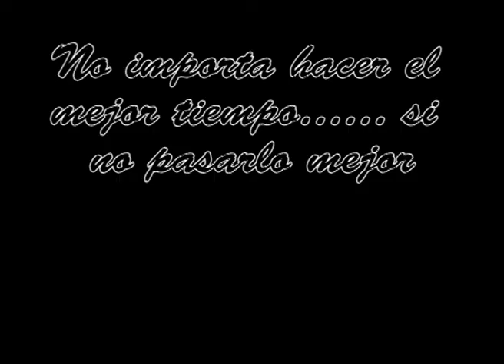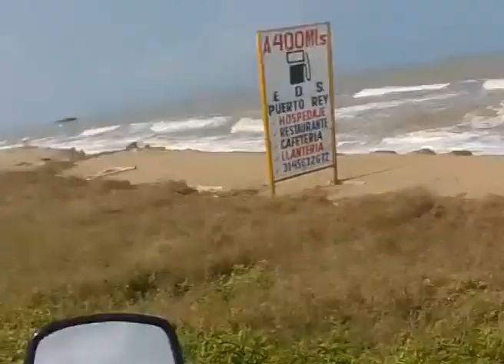Arboletes, Monteria, Coveñas y Tolu (Golfo de Morrosquillo) en moto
uiPilotos Raul Serna, Sergio Monchi, Roberto Teuta, Oscar Rodriguez